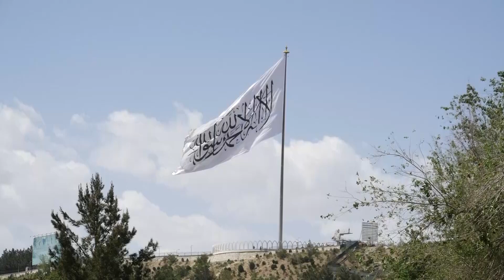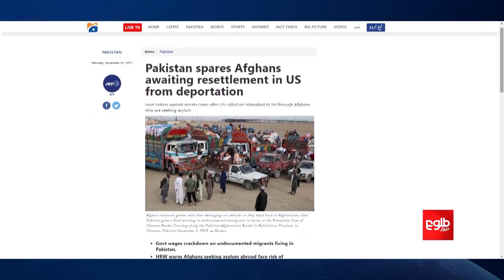ایجاد یک کمیته از سوی امارت اسلامی برای رسیدگی به چالش‌های مهاجران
ملا محمد حسن آخند، رییس الوزرای امارت اسلامی دستور تشکیل کمیته‌ی از کارشناسان حقوقی برای رسیدگی به چالش‌های مهاجران افغان در کشورهای دیگر را، صادر کرده است.